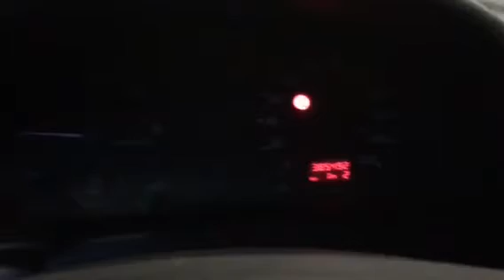Разборка Audi A4 B5 1.9 1Z (VIN: WAUZZZ8DZTA094033) 55073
Разобран Audi A4 B5
Основные характеристики.
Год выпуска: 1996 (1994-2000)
VIN: WAUZZZ8DZTA094033
Кузов: Седан
Объём двигателя: 1.9
Тип топлива: Дизель
Маркировка / Код двигателя: 1Z
Коробка передач: МКПП 5 ст.
Автомобиль из: Германия

О компании.

Официальные представительства (филиалы-магазины):
- Республика Беларусь:

- Казахстан:
Астана, Нур-Султан.

Для наших покупателей:
- бесплатная доставка;

Режим работы колл-центра:
08:30 – 20:00 – ежедневно